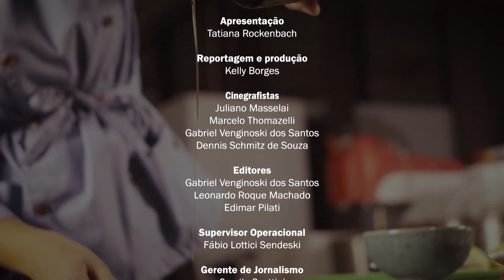Chef Ver Mais 2019 - Segundo episódio (Bloco 3)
O maior programa culinário de Santa Catarina voltou aqui na tela da NDTV Record. Tatiana Rockenbach comanda a 6ª edição do Chef Ver Mais que é feito em parceria com a UniSociesc. Alunos dos cursos de gastronomia ou nutrição mostram todo o talento e conhecimento que têm na cozinha, tudo isso com apenas um objetivo, ganhar o troféu e se consagrar como o melhor cozinheiro.
No segundo episódio, a prova exigiu muita técnica culinária dos participantes. Não bastava somente saber cozinhar, teria que dominar os clássicos franceses. Além disso, é uma sobremesa, o terror dos cozinheiros.